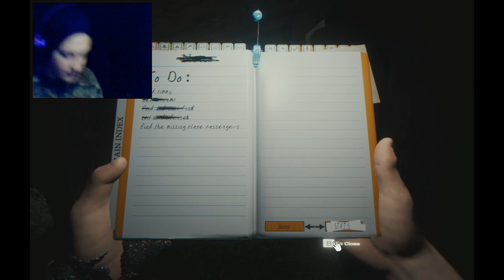The Forest | Part 2 | THE GREAT WORKOUT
In this episode, I start fleshing out everything that I want to build in my camp... And get a sweet workout on the way!